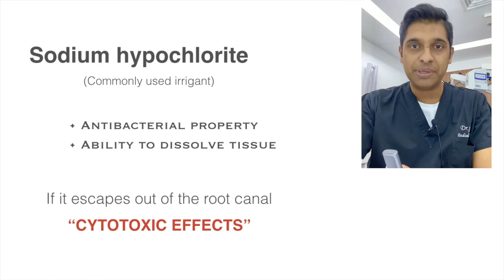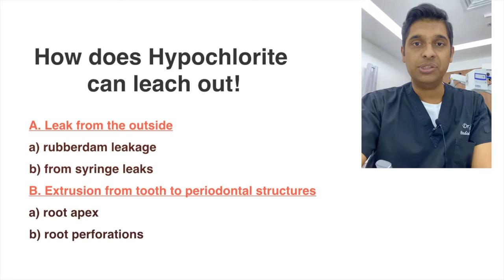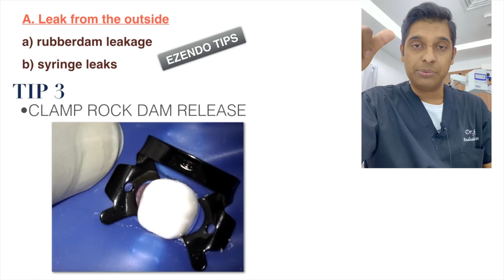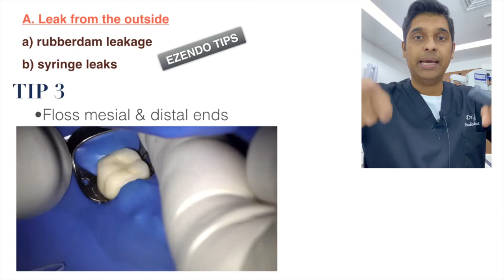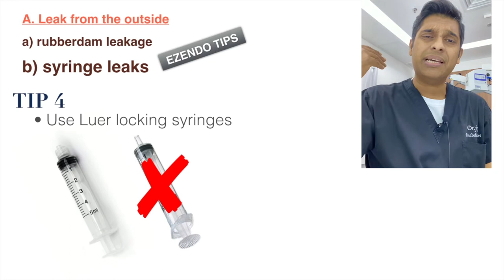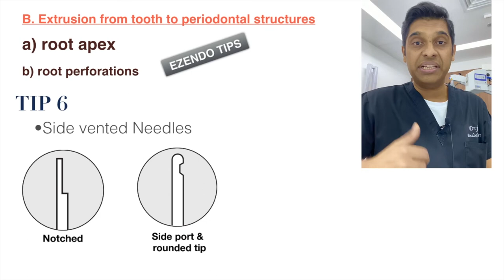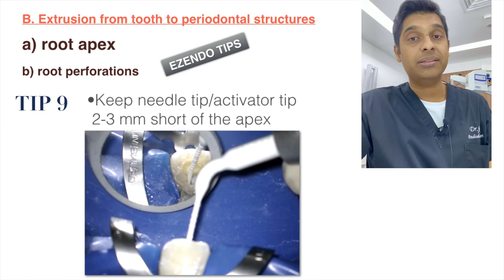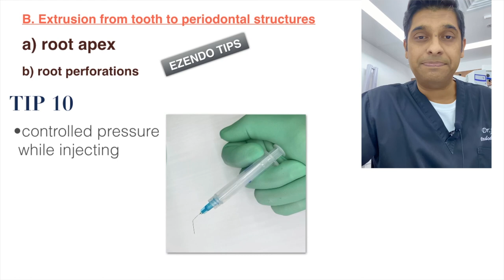Prevention of Hypochlorite extrusion during root canal irrigation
This video gives valuable tips on prevention of hypochlorite accidents during root canal treatments.
Hypochlorite accidents can present as an unpleasant surprise to both the Dentist and the patient. When such incidents happen the dentist can be liable to a medicolegal case if the patient is angry. It is best for us as practitioners to take all the precautions needed when irrigating root canals with sodium hypo chloride.
My next video will focus on management of patients with hypochlorite accidents.